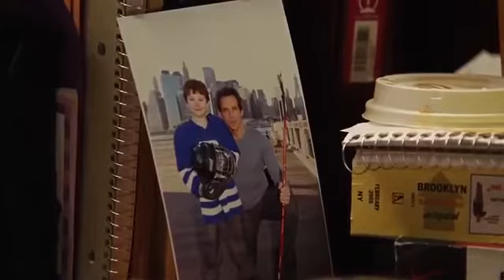Night At The Museum - Larry Studies His History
From Night At The Museum 2006

Enjoy More @JCH007